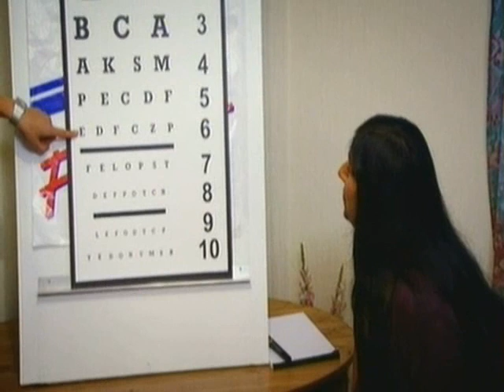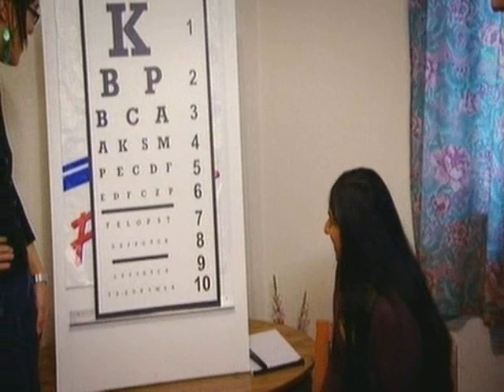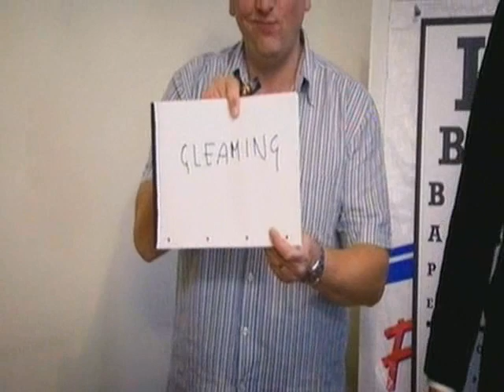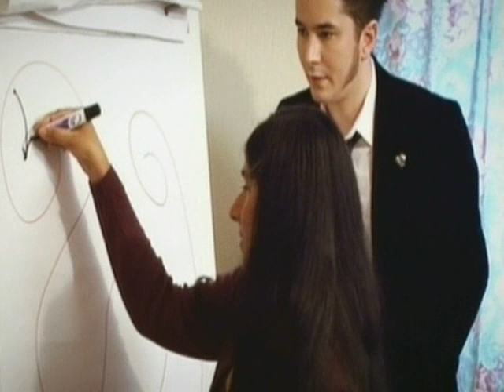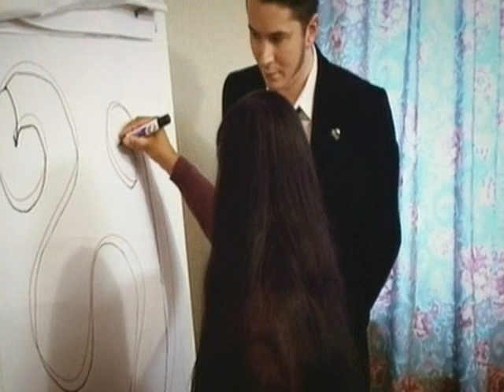This Magic Trick is so Good it Looks Like A Miracle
A highlight from Barry and Stuart's show Tricks from the Bible. Barry Jones and Stuart Macleod create the illusion .